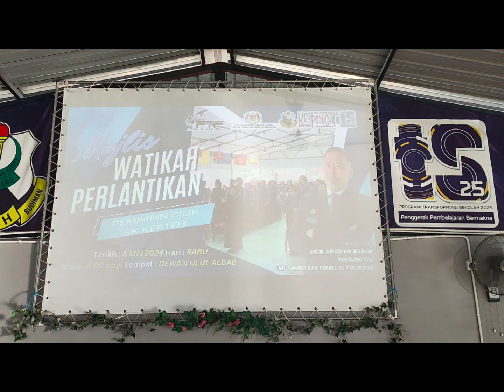MAJLIS WATIKAH PELANTIKAN PEMIMPIN CILIK SK KERTEH 2024